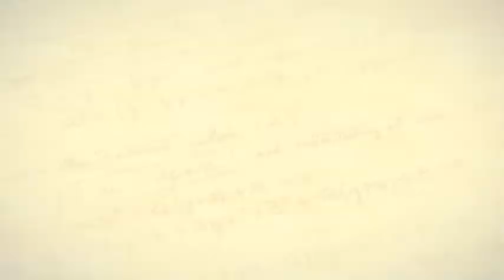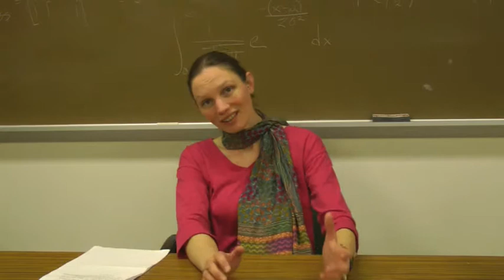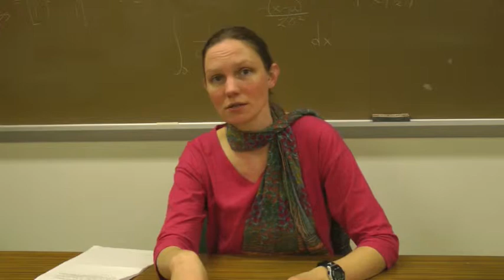Summer STEM at UMBC: Math is the Language of Science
Dr. Elizabeth Stanwyck, Lecturer for the Department of Mathematics & Statistics at UMBC, talks about math at UMBC, and the importance of mathematics and statistics to all fields.